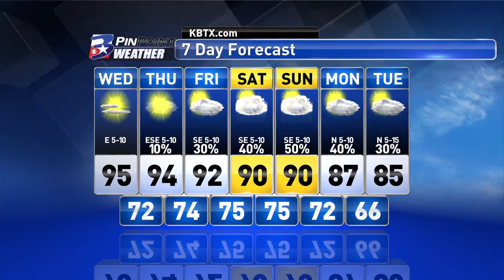Wednesday Morning PinPoint Weather Update 9/21